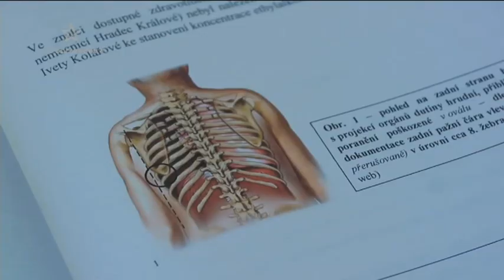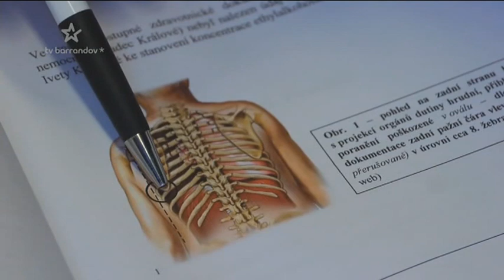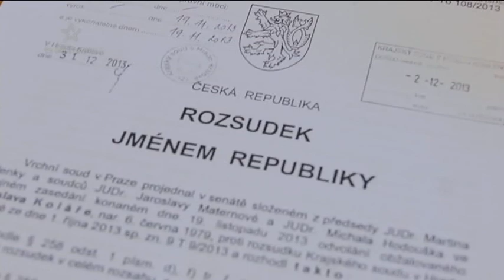Násilník recidivista Jaroslav Kolář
Případ se stal 7.5.2013  v obci Sloupnice.